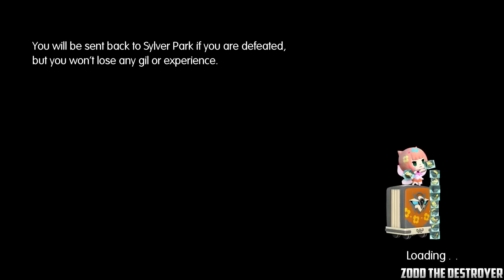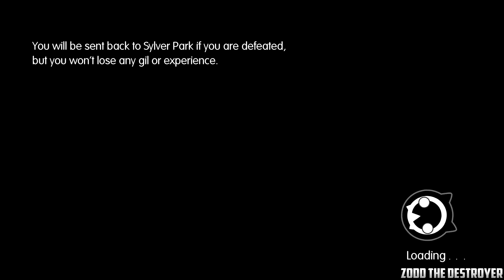World of Final Fantasy : Playthrough : Part 128 : Leviathan